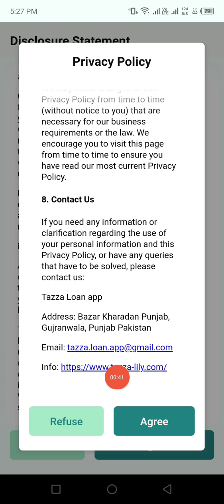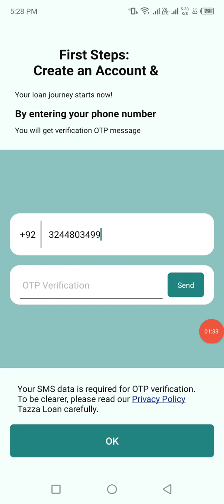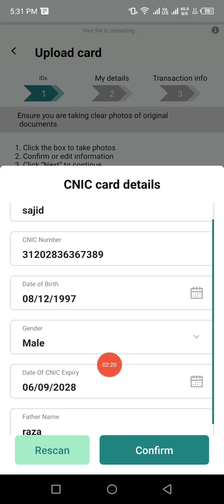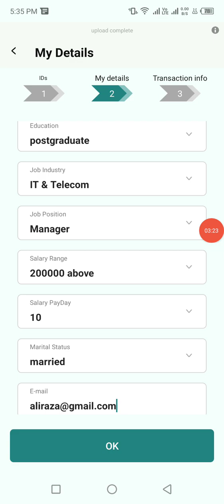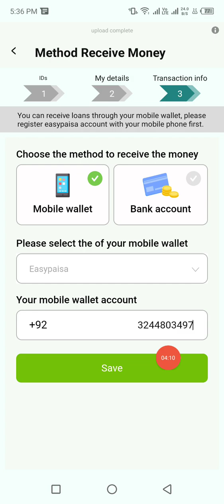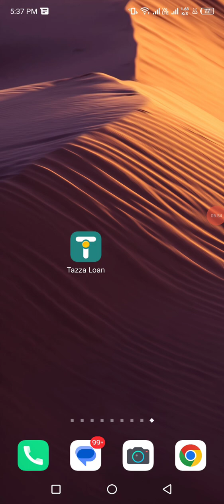small qarza kasay hasil karay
aj ki video small qarza dana wali application k baray may bataya gya hay